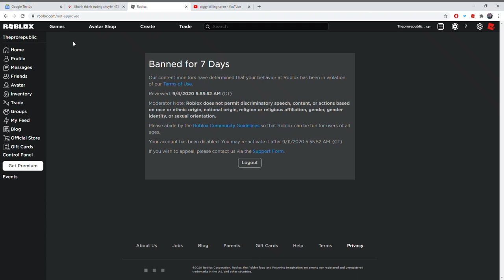BANNED FOR 7 DAYS. I'M SCREWED